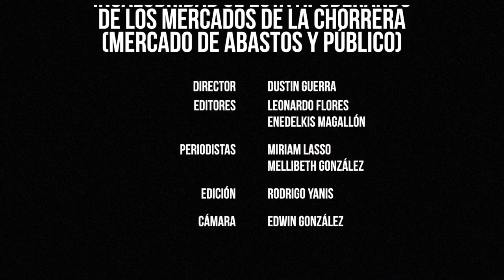Insalubridad se está apoderando de los mercados de La Chorrera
This video is about Mercado - Chorrera